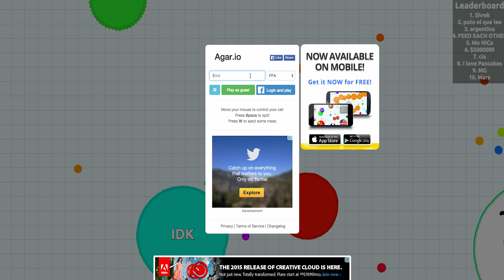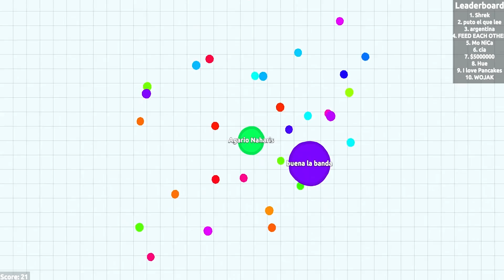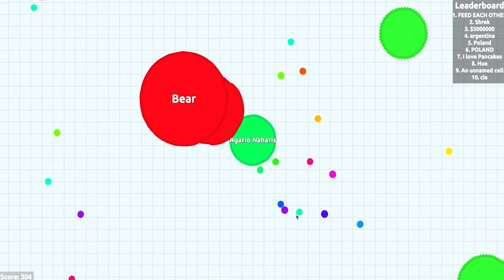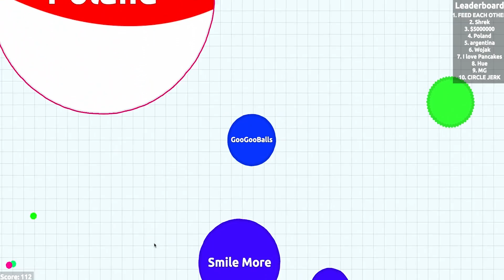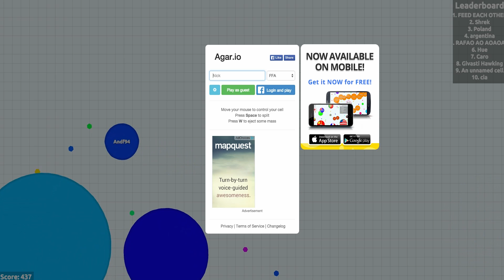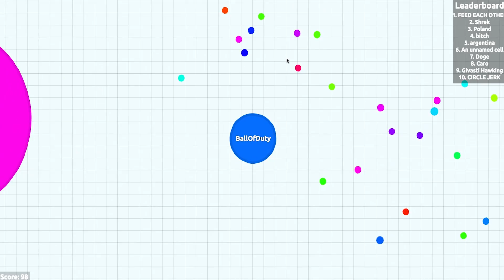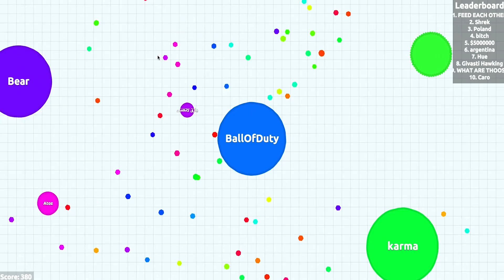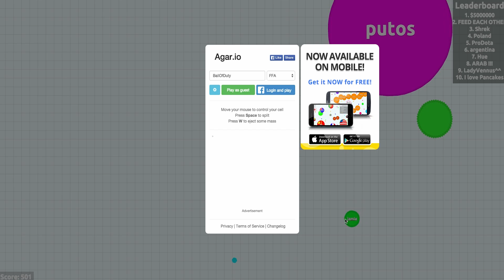Let's Play Agario - Part 1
I decided to jump on the bandwagon and play some Agario! This game is stupidly addicting even when you suck at it.

Other videos from Graphic Gaming